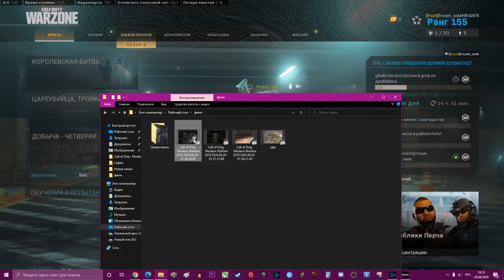🔰 ✅▶️РП ФИНН - Гайд как открыть новый ручной пулемёт RP FINN в CALL OF DUTY: WARZONE.